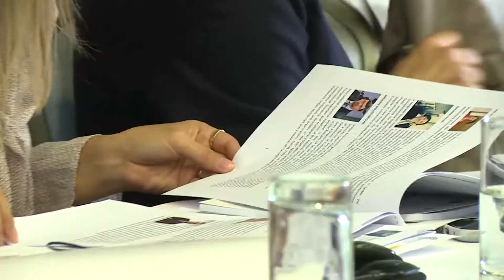TEN Conference 2015 | Highlights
Highlights from TEN Conference2015 held at Zira Hotel, Belgrade, organised by European Policy Centre (CEP) from Belgrade, European Policy Institute (EPI) from Skopje and Institute Alternative from Podgorica (IA)

Video: Marko Kovačević ( kojeodgovoran.rs )